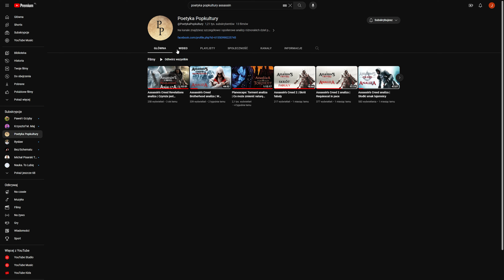Za co POKOCHALIŚMY serię Assassin's Creed?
Zapraszam na krótki felieton o tym, czym ta seria jest i skąd jej tak ogromny impakt na branżę gier video.
Jeśli podobają Ci się moje materiały to możesz mnie wesprzeć jednorazowo tutaj

00:00 - Intro
00:25 - Wstęp
02:10 - Parkour
03:14 - Zakotwiczenie w historii
05:03 - Charyzmatyczni protagoniści
06:00 - Dynamiczne sceny akcji
06:23 - Muzyka
09:09 - Tajemnica i lore świata
13:24 - Podsumowanie